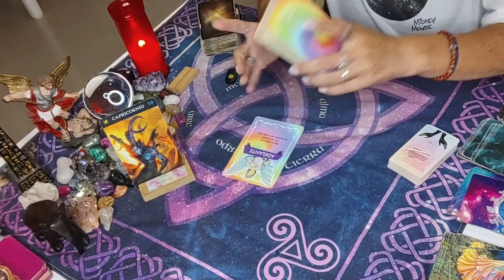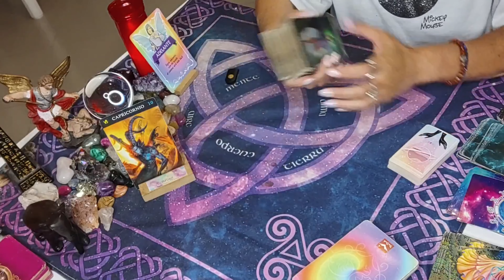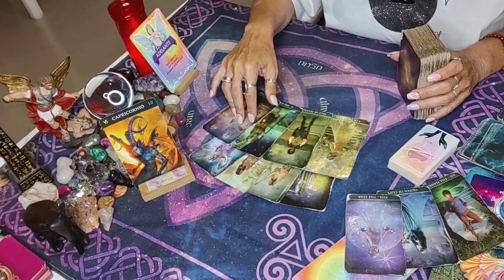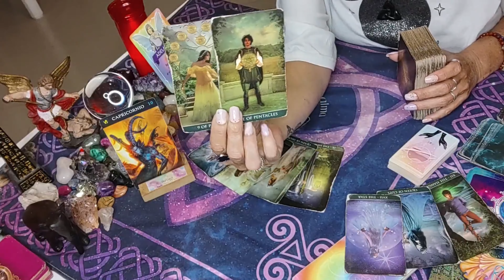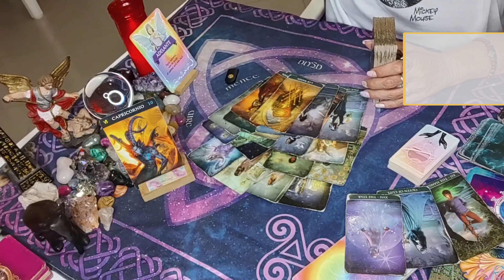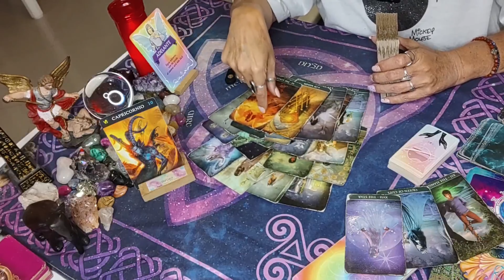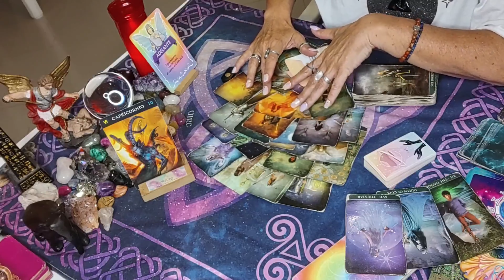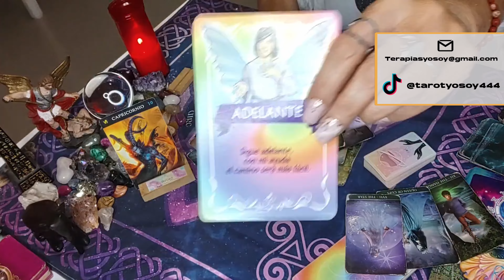♑ CAPRICORNIO ♑ A MOVERSE QUE VIENEN CAMBIOS /atemporal/